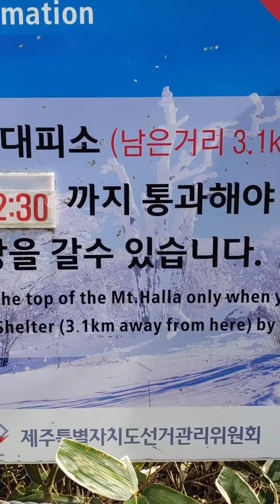제주한라산총15ㅡ4편 성판악탐방로 속밭대피소 해발1100미터도착 2021년4월26일